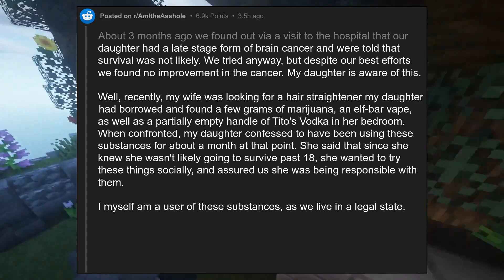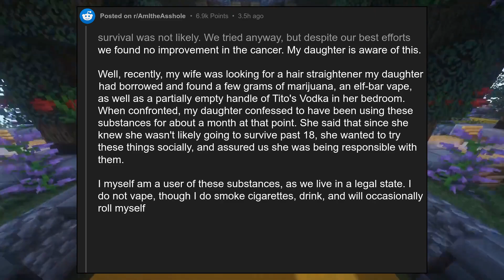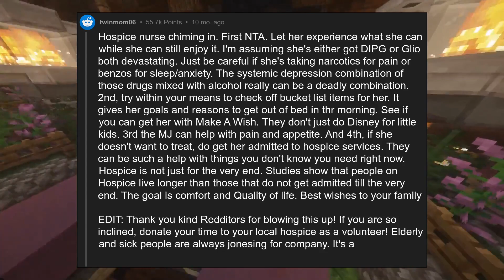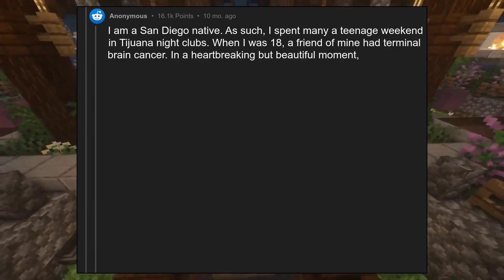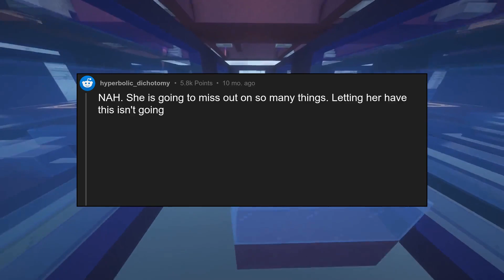AITA for allowing my terminally ill daughter to smoke and drink?